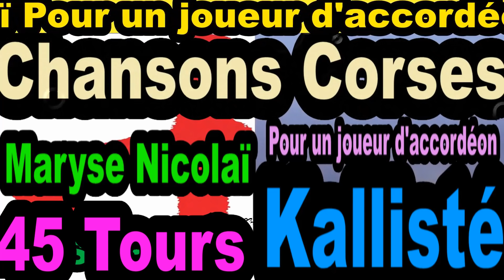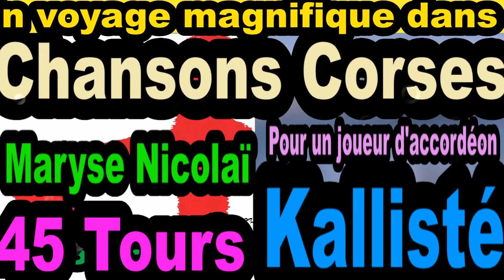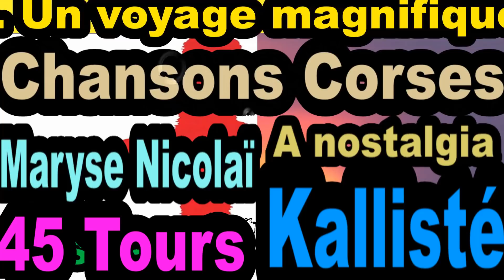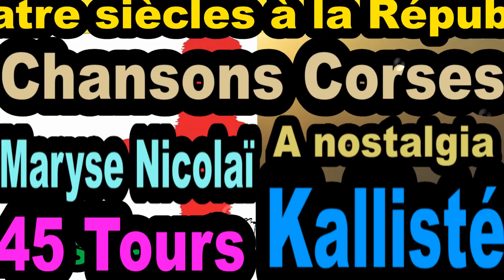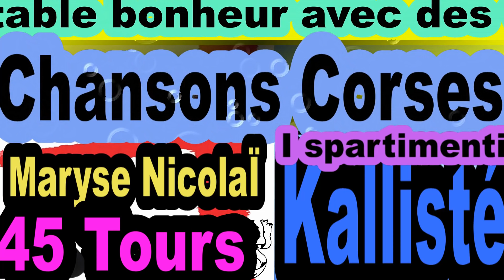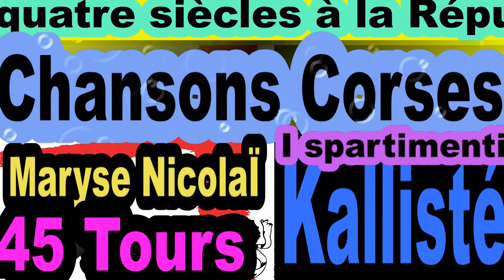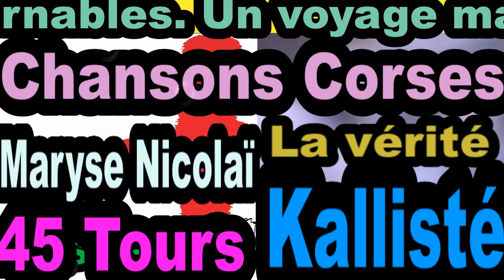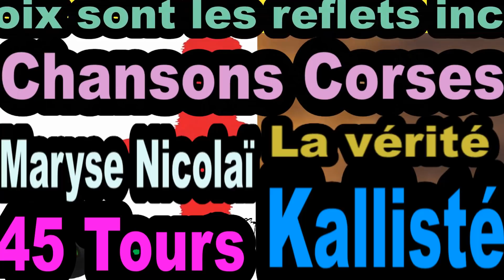CHANSONS CORSES MARYSE NICOLAÏ -LE TEMPS DES 45 TOURS 4 HITS - LE JOUEUR D'ACCORDÉON KALLISTÉ OLIVI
Maryse Nicolaï Le temps des 45 tours - Le joueur d'accordéon - Ina chansons - Les plus belles chansons Corses interprétées par les plus grands Artistes Corses.